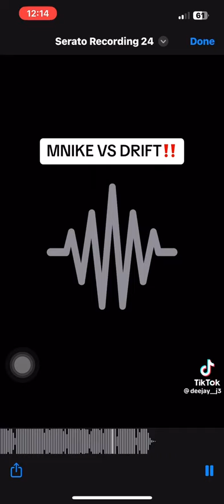Mnike ft brift amapiano